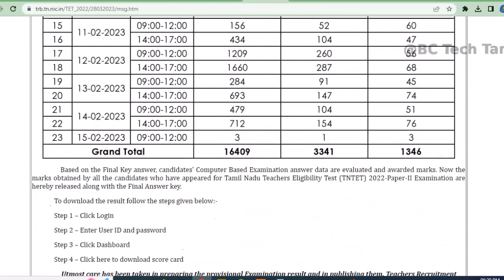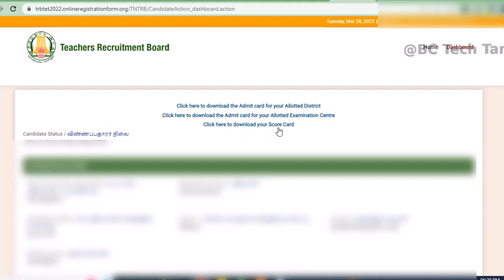TRB TET PAPER 2 EXAM RESULR RELESED | TRB LATEST NEWS